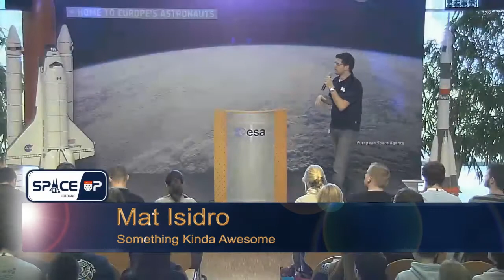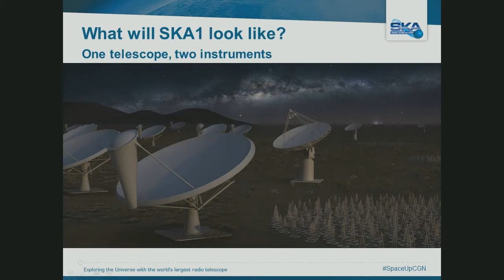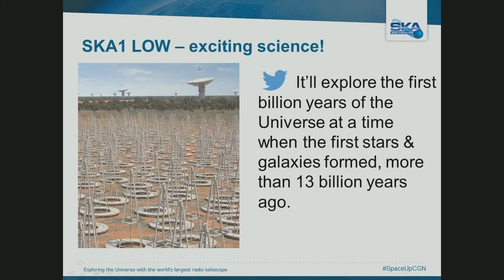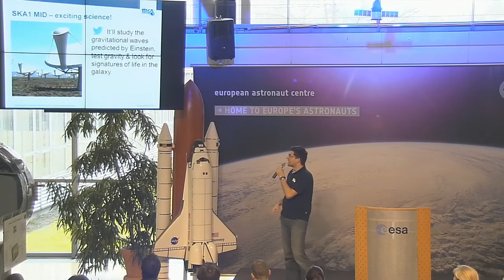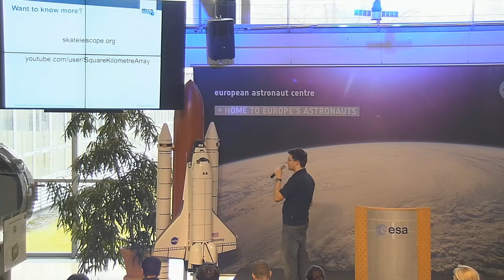SpaceUp Cologne 2015 - Mat Isidro - Something Kinda Awesome